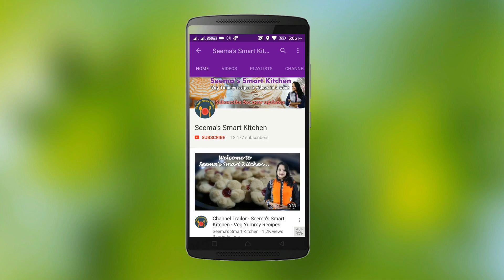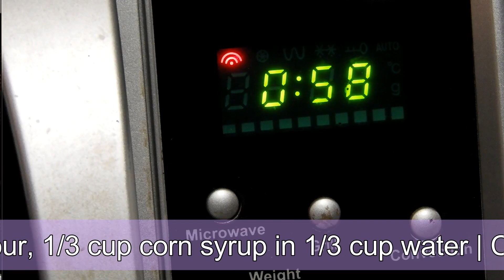बिना टूल्स बनाये एंग्री बर्ड्स केक -जेल रेसिपी के साथ - Without tools Angry Birds gel icing Cake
A funny Angry Birds Gel icing cake- simple and easy to make.To stay up to date with my latest videos, make sure to SUBSCRIBE to this YouTube channel (if you are not).You can support this channel by sharing my videos